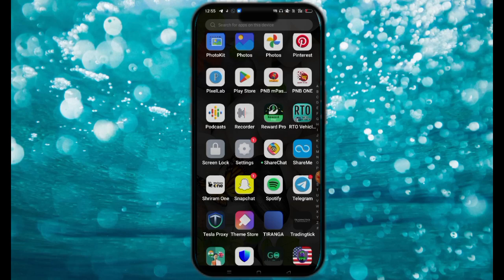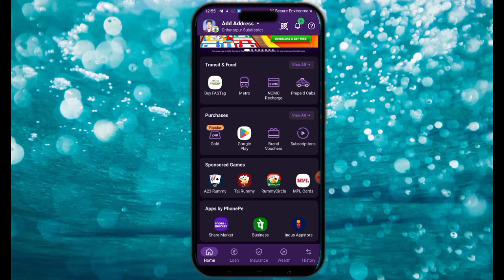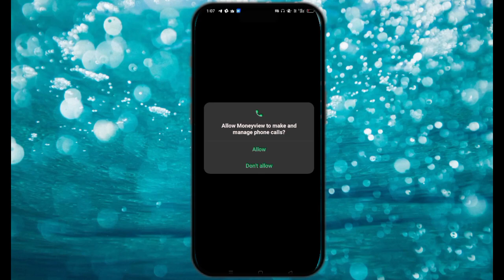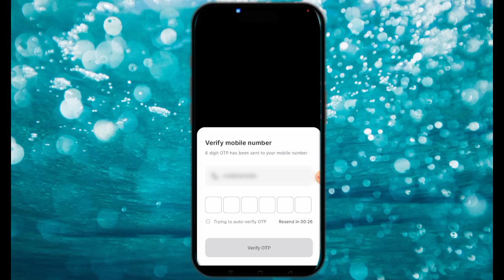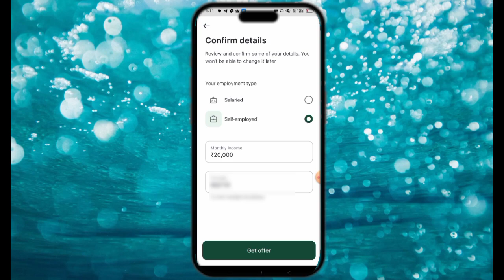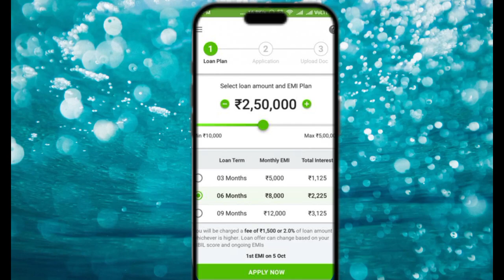Phone pe se loan kaise liya jata hai - 2024 I phonepe instant personal loan I apply loan in phonepe